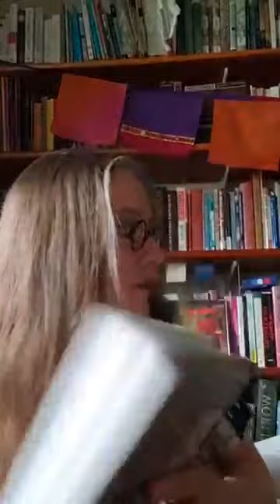Writing in Wartime | Janet Fitch's Writing Wednesday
Recorded Mar 2, 2022 Part of a weekly series of Writing Wednesday live streams answering your questions about fiction and the writing life. Live-streamed on Facebook,